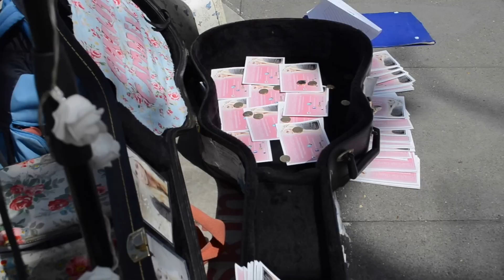Photograph - Ed Sheeran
A live busking cover of Ed Sheeran(?)'s Photograph